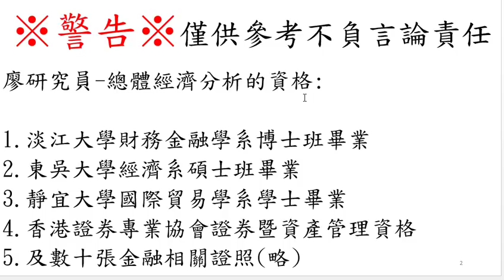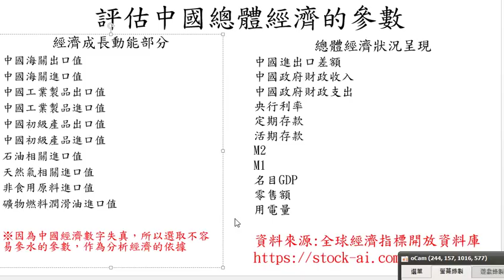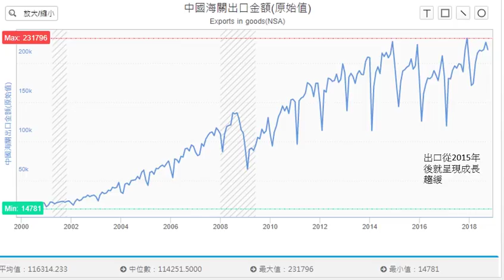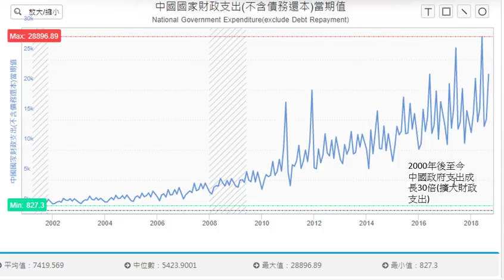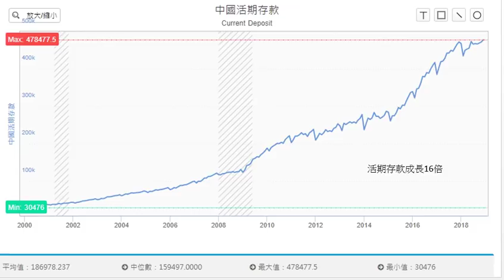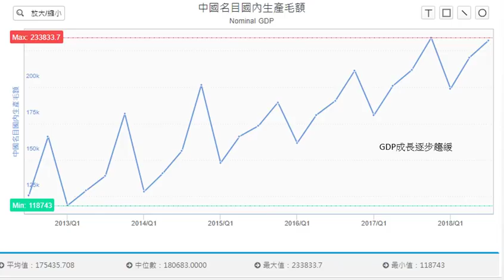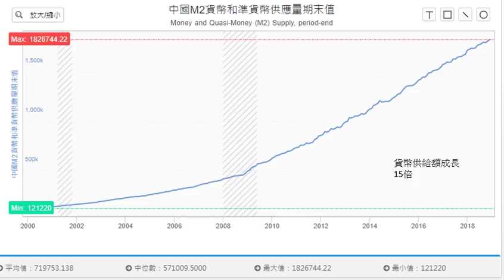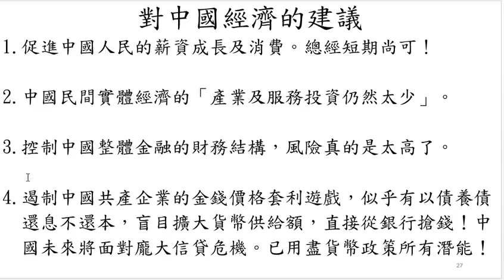2019年中國總體經濟概況